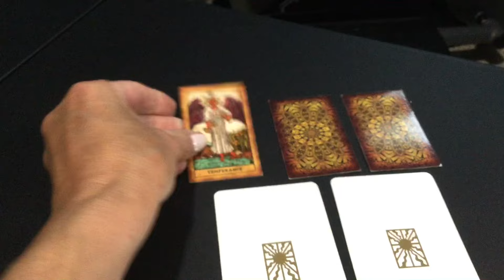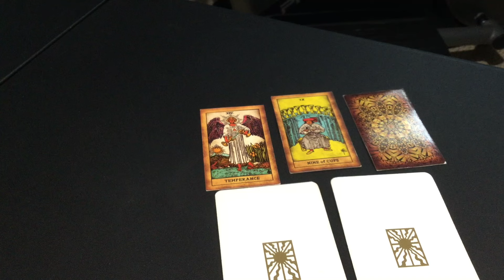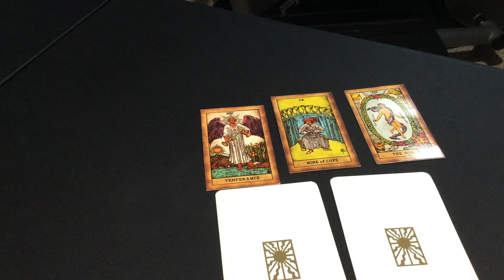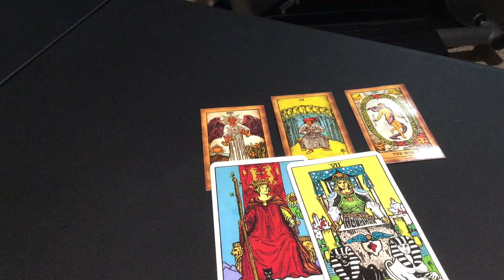July 26, 2024 Friday Pick a Card Tarot & Birthday Reading by Cognitive Universe